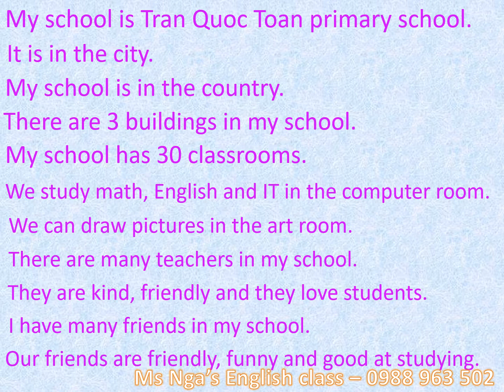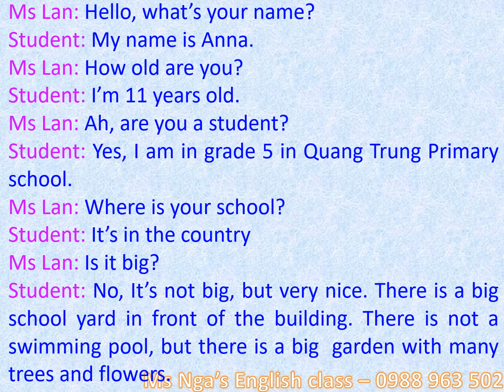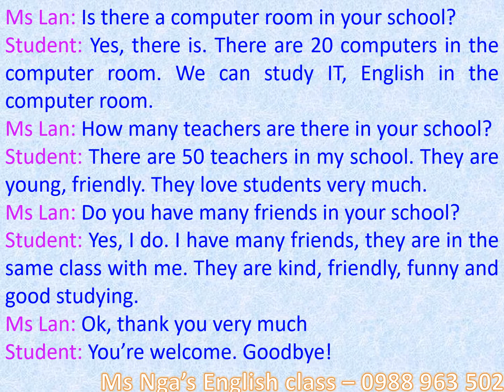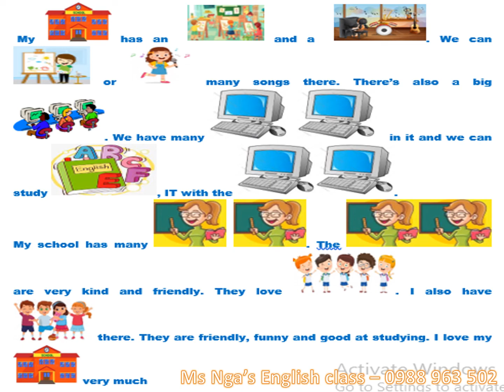unit 18: my school